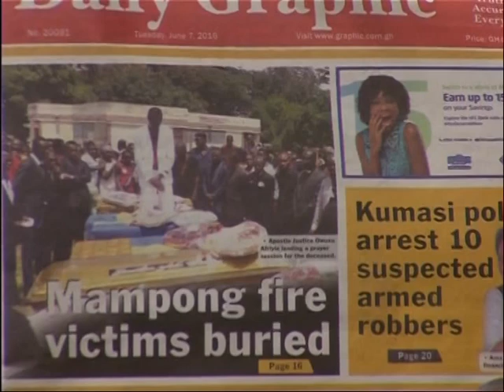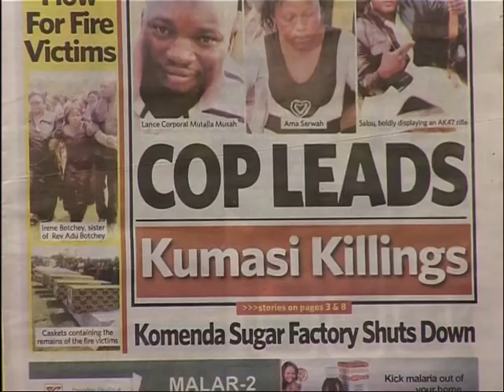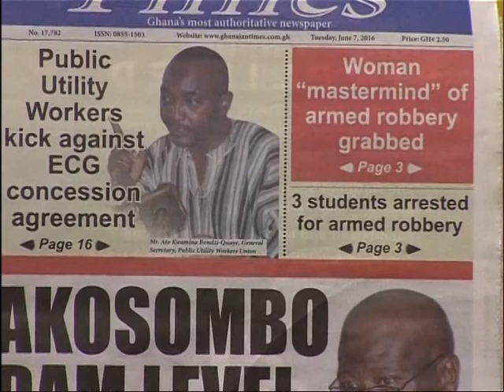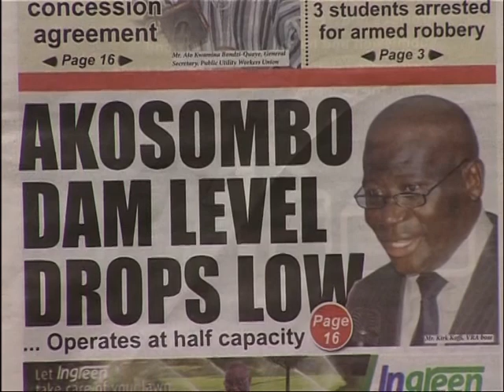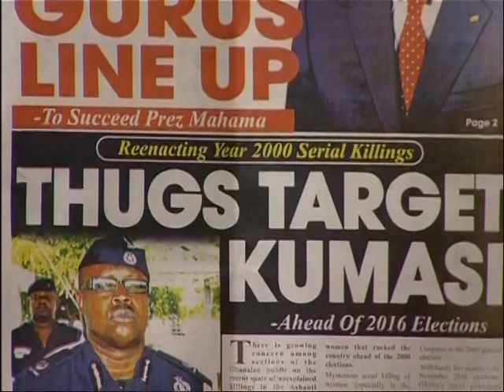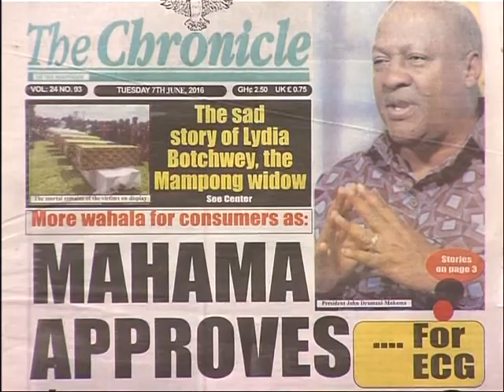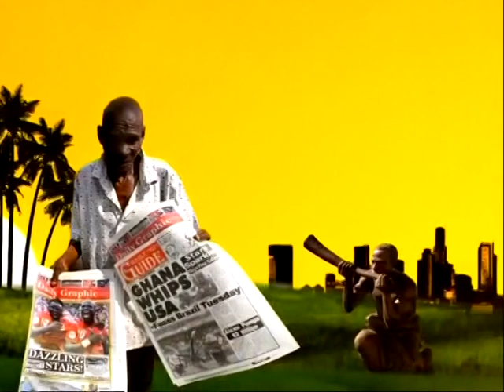Badwam newspaper headlines - Adom TV (7-6-16)